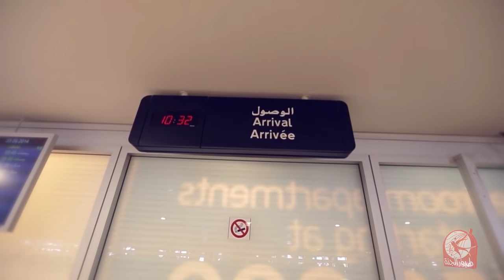الحمد لله عالسلامة (بدون إيقاع) - جنى مقداد | طيور الجنة